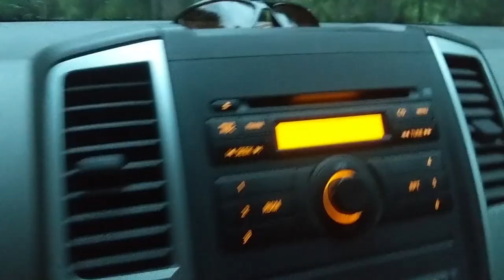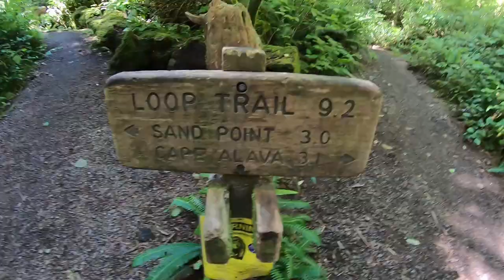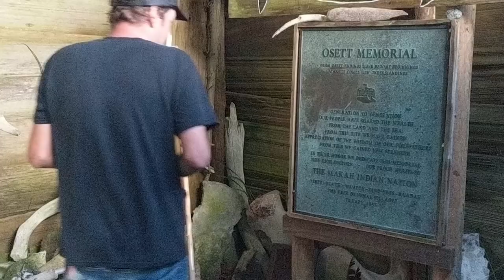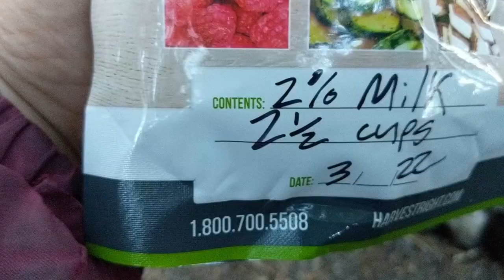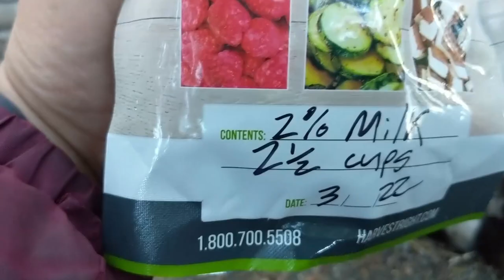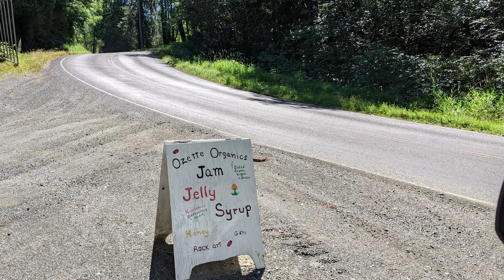Hiking Cape Alava - Troll Haven with @DREWS LENS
Hiking Cape Alava - Troll Haven with @DREWSLENS
 Episode 196
 Recently Drew from Drews Lens YouTube Channel stayed with us for two weeks while he travels across the country in his 1971 VW Bus. This hike was one of our adventures together.

Hello, we are Jay and Virginia. We are creating our modern day homestead in the Cascade Mountains of the Pacific Northwest.  Almost Homestead refers to our unconventional approach to homesteading on separate properties. Follow us as we learn to be more self sufficient, grow our own food, forage, and develop our modern day homestead.